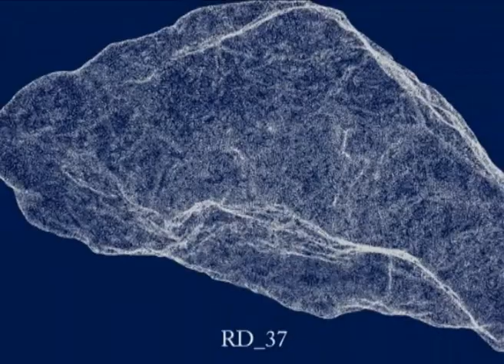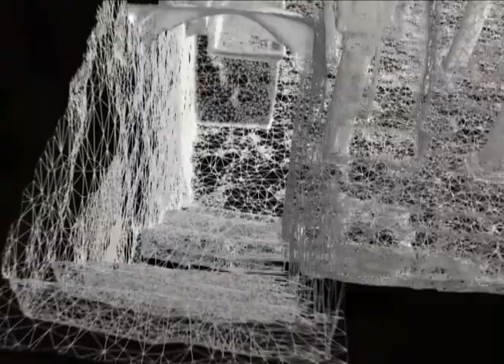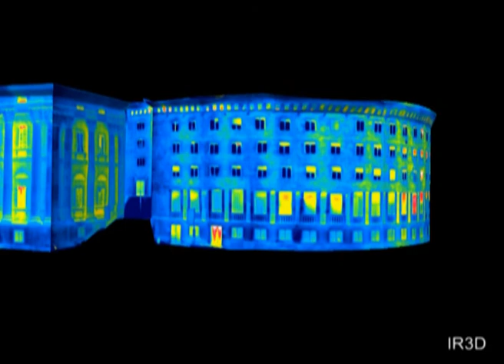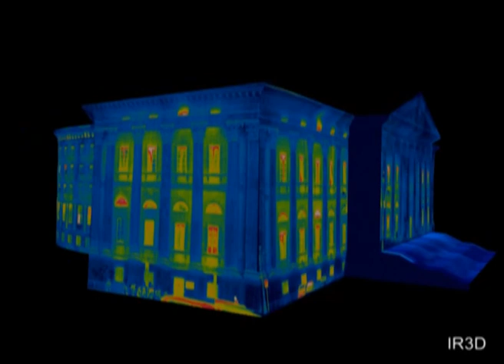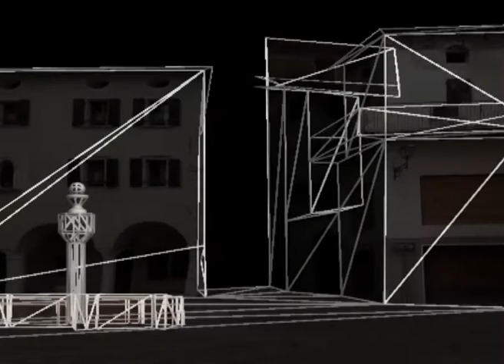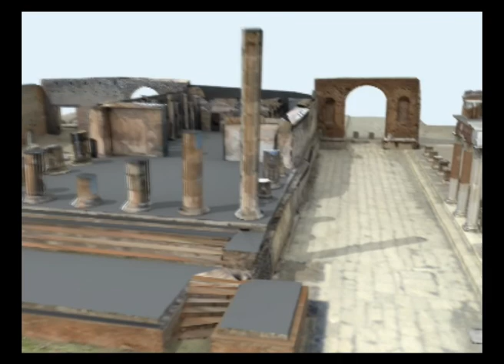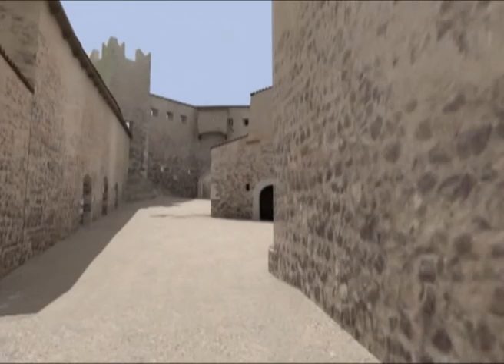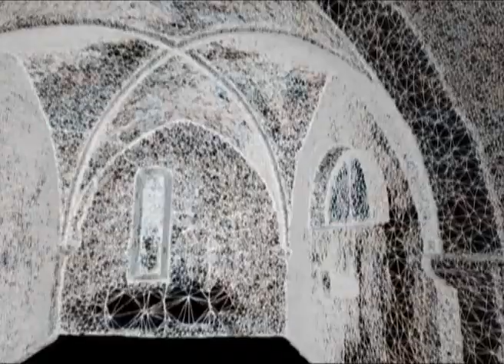3D Optical Metrology unit - Bruno Kessler Foundation, Trento, Italy